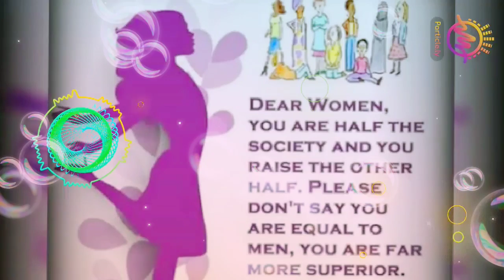Happy women's day#March 8th 2020#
Best women's day status video2020